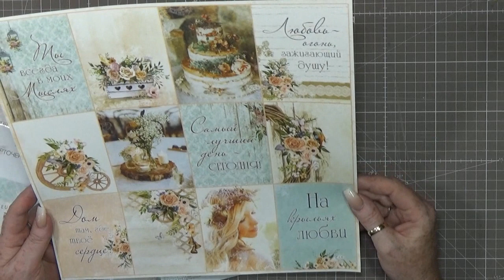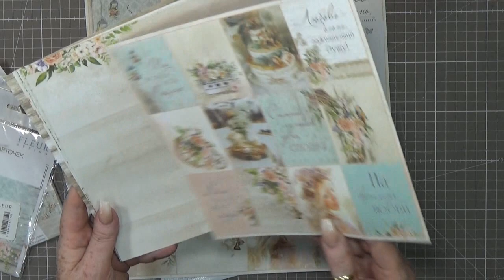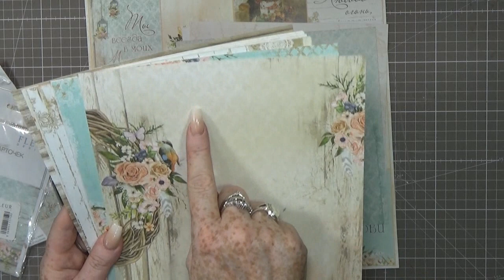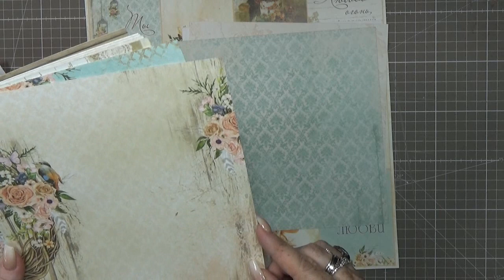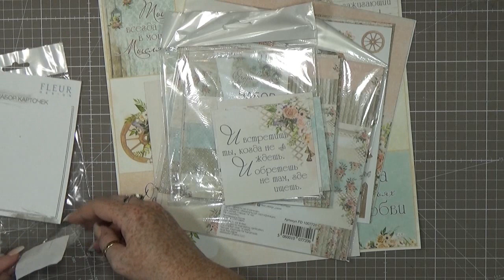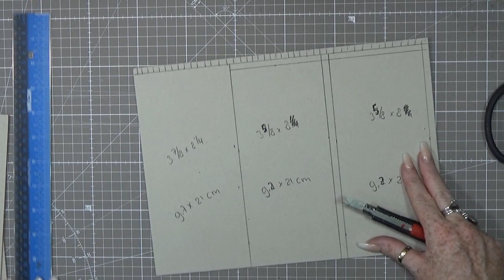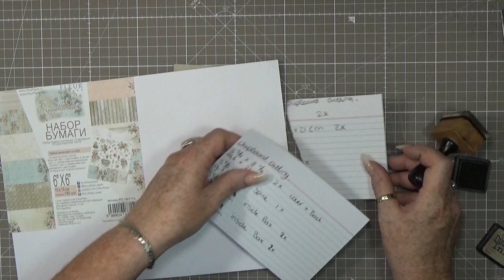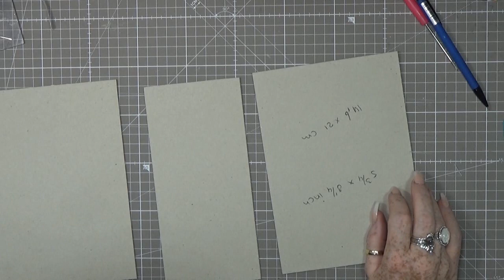Tutorial 1 Charming Secret Storage Book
Hello hello again
finaly i am back
yessss i started this project already in july can you imagine ?
then 4 weeks holiday and just before my holiday ended i got ill for 3 till 4weeks
so 8 weeks no crafting was killing me hahaha
but i finally finished this project and it was sooooo much fun
thank you so much for having patience with me being ill
i am so blessed with so much lovely people around me

there is also a tutorial serie coming
15 parts every monday wednesday and friday i upload  anew part

 love you.